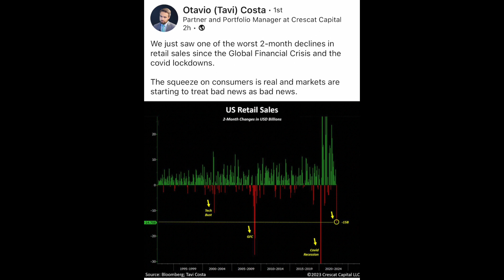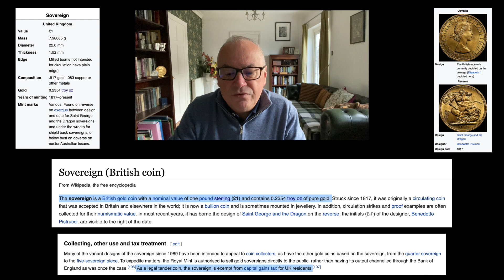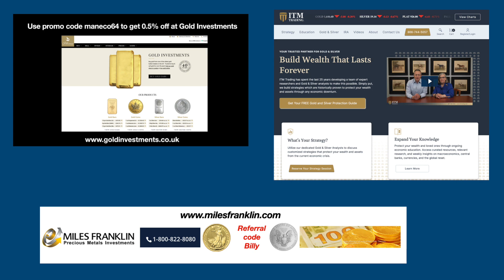The Real Money System You Are Not Supposed to Know About.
Today we are going to look at what I consider a dual or even parallel monetary system that we have in the U.K.

You will not hear about the alternative money system from any financial advisor because it is not considered a financial instrument.

ITM Trading - Don't let economic uncertainty threaten your wealth. Learn how to secure your assets with a custom strategy from ITM Trading's Gold & Silver experts. US mailing address required.

Video Chapters:

00:00 Introduction
00:22 A look at some economic data
02:51 Buying gold helped me wake up about money and the system
04:18 Physical gold and silver are not regulated by the FCA.
05:12 Two money systems exist in the UK
08:50 The financial sector does not want you to know about the real money system and my experience with that
11:56 The rapidly dwindling irredeemable pound
14:56 The irredeemable pound since 1971
16:57 lessons learned and conclusions
18:06 market update